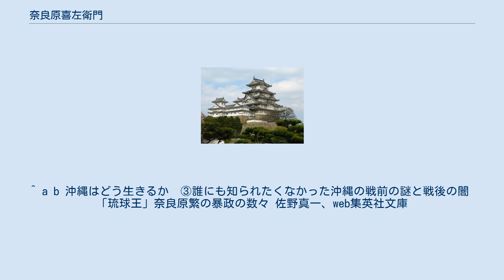奈良原喜左衛門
奈良原 喜左衛門（ならはら きざえもん）は、幕末の薩摩藩士。
本姓は嵯峨源氏筒井氏流。
このため代々本名は一字であった。
諱は清（滌）。
家格は代々小番。
奈良原助左衛門の長男。
 鹿児島城下高麗町の生まれ。
『奈良原助左衛門』という当主が近思録崩れで遠島処分を、父の本（はじめ諱は彬。助左衛門）はお由羅騒動で謹慎処分を受けるが、この関係で「文化朋党実録」の記録から文化年間には既に高麗町に奈良原家が住んでいたことが分かる。
 薬丸半左衛門に薬丸自顕流を学び、達人と称され、また弓術にも長けていたという。
「鹿児島市史三」の『薬丸家文書』に奈良原の入門誓紙文が記載されている。
藩主島津斉彬の命で江戸で一橋慶喜擁立に奔走するも、失敗したために帰国する。
安政6年（1859年）、精忠組に加盟し、当初は尊皇攘夷を唱えるも、後に公武合体に転換する。
 文久2年（1862年）、島津久光の率兵上京に従い、久光の命によって有村俊斎とともに激派の有馬新七らの説得に当たるも失敗する。
さらに幕府への勅使・大原重徳に随従する久光に従って江戸に行く。
その帰国の際の生麦事件で、行列を横切ったイギリス人チャールズ・レノックス・リチャードソンに斬りつけたとされる。
翌文久3年（1863年）7月に起きた薩英戦争では、海江田信義とともにスイカ商人に扮して敵艦を奪おうと画策するも失敗した。
 その後は主に京都で活動し、元治元年（1864年）の禁門の変では、出水隊の物主（隊長）として活躍した。
慶応元年（1865年）5月18日、京都二本松の薩摩藩邸において満33歳で没した。
 英国人を斬りつけた実行犯とされるが、実弟である奈良原繁の孫の奈良原貢（函館オーシャン元投手）によると、斬り殺したのは繁だったが、繁は藩の実力者だったため、喜左衛門が身代わりになったという。
鹿児島では、この件で兄弟両家の関係が険悪になり、傷害沙汰もあったと言われる。
 ^ a b 沖縄はどう生きるか　③誰にも知られたくなかった沖縄の戦前の謎と戦後の闇　「琉球王」奈良原繁の暴政の数々 佐野真一、web集英社文庫